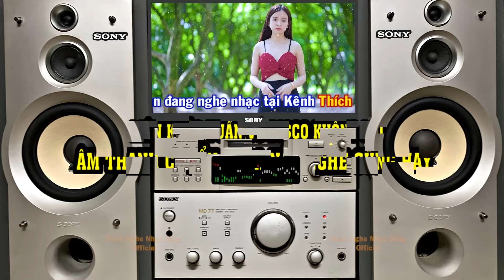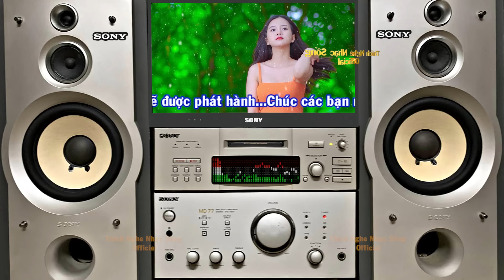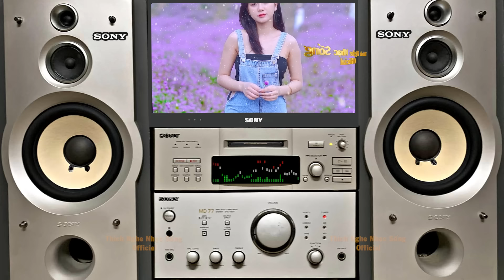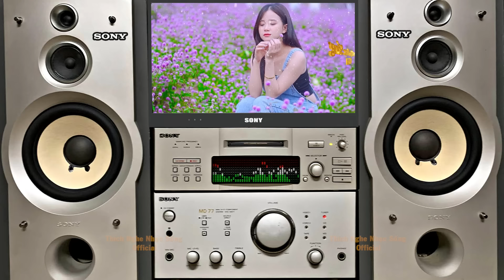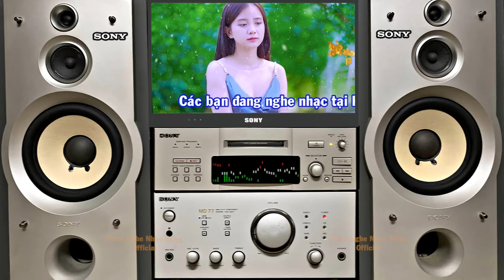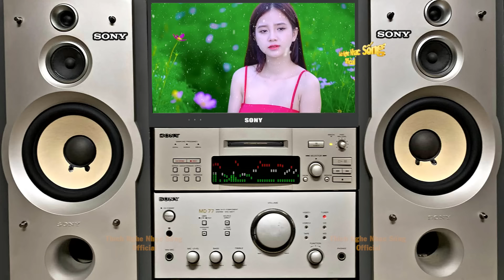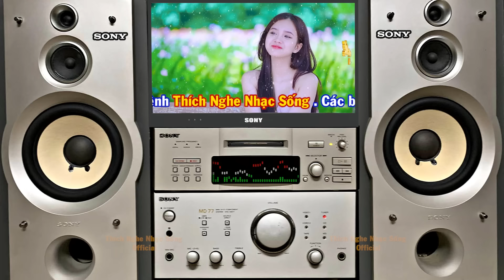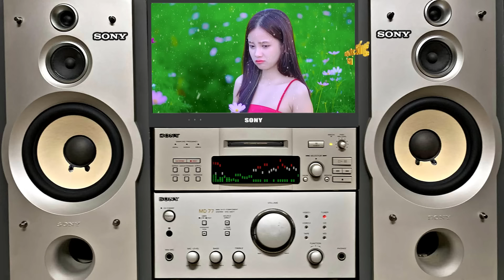Nhạc Test Loa CỰC HAY Liên Khúc Tuấn Vũ - Bass Trelbe Cực Chuẩn - Organ Anh Quân nhactestloa 71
►Bài hát :Nhạc Test Loa CỰC CHUẨN Liên Khúc Tuấn Vũ - Bass Trelbe Cực Hay - Organ Anh Quân nhactestloa 64
►Nhạc Công : Organ Anh Quân